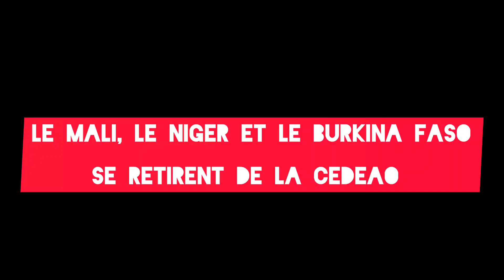CEDEAO : le Mali, le Niger et le Burkina Faso se retirent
Déclaration du colonel Abdoulaye Maïga sur le retrait du Mali, du Niger et du Burkina Faso de la CEDEAO ce dimanche 28 janvier 2024.